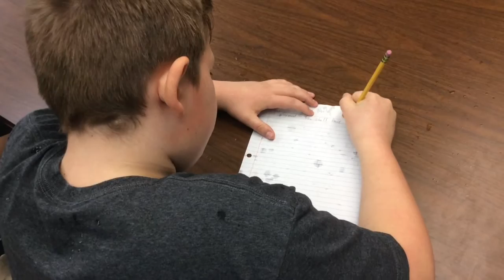St. John's Auction 2017 - Cool the School